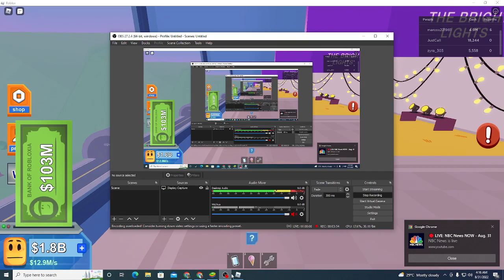Roblox Mall Tycoon Part 10